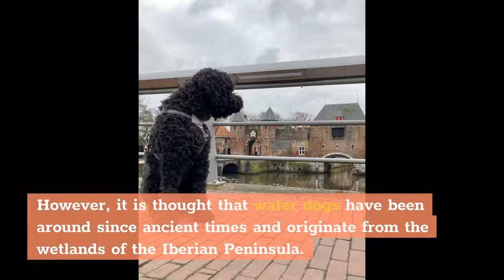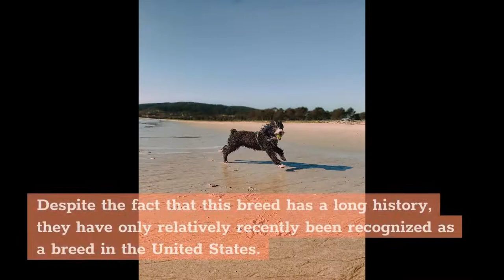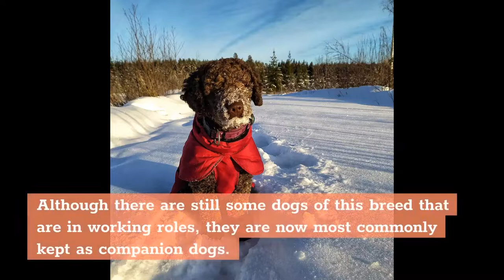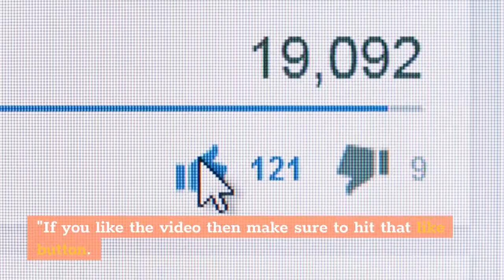Spanish Water: Top 10 Facts About This Playful Dog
Hi, In this video, we are talking about the top 10 amazing facts about the spanish water dog, an energetic, loyal and intelligent dog breed.

Chapters of this video:

0:00 - Intro
0:26 - Its Origins Date Back Thousands of Years
0:49 - The Breed Was Revived in the 1970s
1:25 - It Has Only Been Recognized as a Breed in the United States Relatively Recently
1:55 - They Were Originally Hunting Dogs
2:13 - It is Known by Many Other Names
2:33 - There Are Some Health Conditions Associated with This Breed
2:53 - It is Available in Several Color Variations
3:16 - You Should Not Brush a Spanish Water Dog
3:38 - They Need Lots of Activity
3:55 - They Are Sometimes Shy